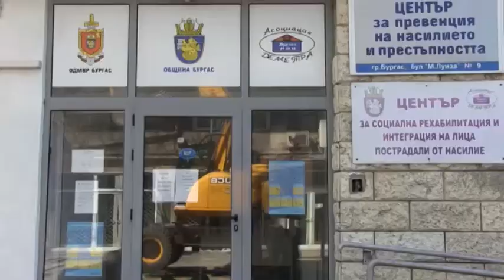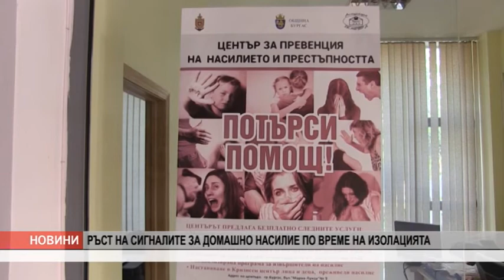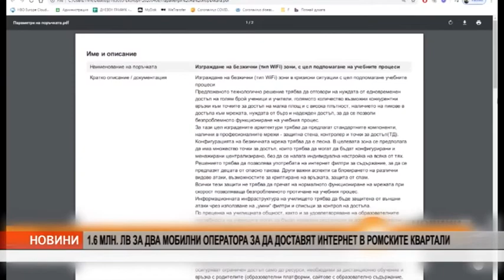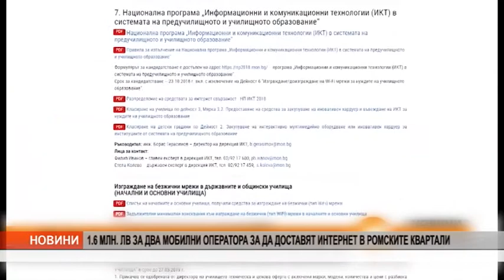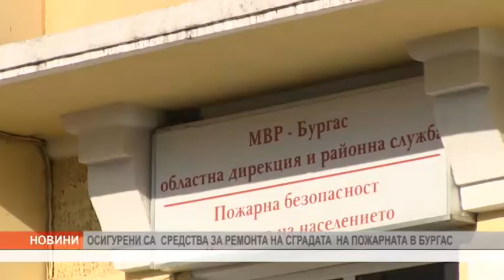Канал 0 Новини - 02.05.2020 г.